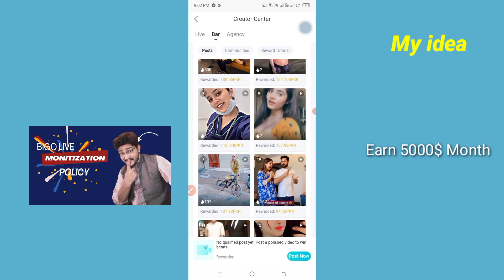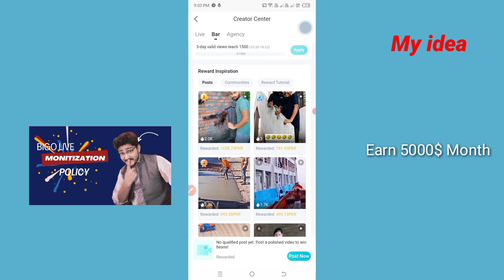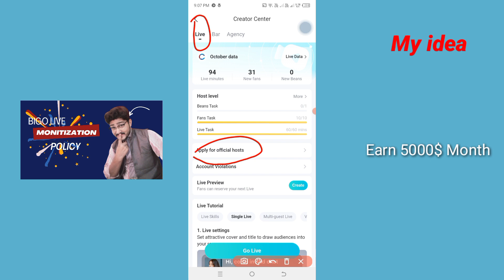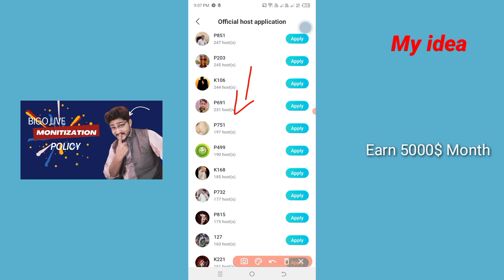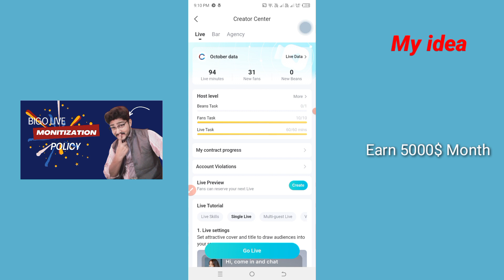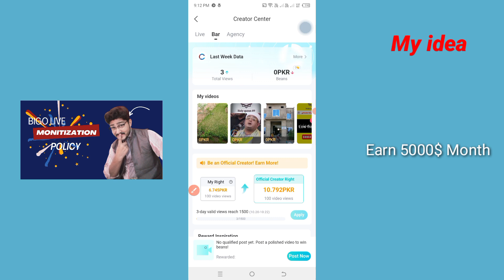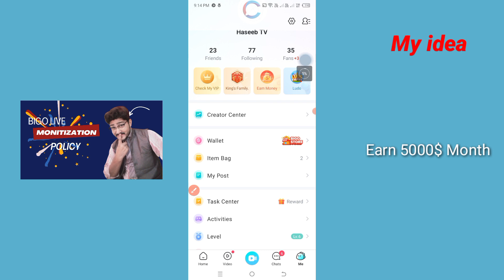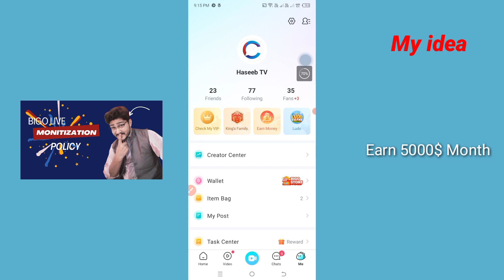How to earn money online 2023 (Bigo Monitization On ! ) 100 Views Par 6pkr Earn |Online Earning App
AJ ki video MN Bigo Sy Pasy kamany ka treeka sekhaya jay ga . Bigo pr video ko monitize kasy kia jata ha Mukamal tafseel batai jay gi .

Bigo Video Monitization Critearea
Bigo Live Sy Pasy kamany ka asan Treeka .
Pakistan MN Bigo say Pasy Kase kamayen .

How To Make Money From Bigo Live;
bigo earning app;
how to;

bigo Sy Pasy kasy kamaty Hain;
bigo live; earning app;
earn money;
earn 100$ Day;
how to make money online in Pakistan; Pakistan Min online work kase Karen